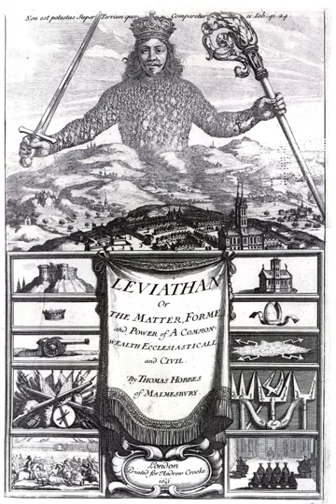Social contract theory | Wikipedia audio article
00:05:57 1 History
00:08:23 1.1 Classical thought
00:11:31 1.2 Renaissance developments
00:13:16 2 Philosophers
00:13:25 2.1 Hugo Grotius (1625)
00:15:19 2.2 Thomas Hobbes' iLeviathan/i (1651)
00:17:58 2.3 John Locke's iSecond Treatise of Government/i (1689)
00:19:58 2.4 Jean-Jacques Rousseau's iDu contrat social/i (1762)
00:23:21 2.5 Pierre-Joseph Proudhon's individualist social contract (1851)
00:25:23 2.6 John Rawls' iTheory of Justice/i (1971)
00:26:18 2.7 David Gauthier's iMorals By Agreement/i (1986)
00:27:23 2.8 Philip Pettit's iRepublicanism/i (1997)
00:28:06 3 Critical theories
00:28:16 3.1 Consent of the governed
00:30:44 3.2 Natural law and constitutionalism
00:32:09 3.3 Tacit consent
00:33:02 3.4 Explicit consent
00:33:42 3.5 Voluntarism

- Socrates

SUMMARY
In both moral and political philosophy, the social contract is a theory or model that originated during the Age of Enlightenment and usually concerns the legitimacy of the authority of the state over the individual. Social contract arguments typically posit that individuals have consented, either explicitly or tacitly, to surrender some of their freedoms and submit to the authority of the ruler (or to the decision of a majority) in exchange for protection of their remaining rights.
Therefore, the relation between natural and legal rights is often a topic of social contract theory. The term takes its name from The Social Contract (French: Du contrat social ou Principes du droit politique), a 1762 book by Jean-Jacques Rousseau that discussed this concept.
Although the antecedents of social contract theory are found in antiquity, in Greek and Stoic philosophy and Roman and Canon Law, the heyday of the social contract was the mid-17th to early 19th centuries, when it emerged as the leading doctrine of political legitimacy. The starting point for most social contract theories is an examination of the human condition absent of any political order that Thomas Hobbes termed the "state of nature". In this condition, individuals' actions are bound only by their personal power and conscience. From this shared starting point, social contract theorists seek to demonstrate, in different ways, why a rational individual would voluntarily consent to give up their natural freedom to obtain the benefits of political order.
Prominent of 17th- and 18th-century theorists of social contract and natural rights include Hugo Grotius (1625), Thomas Hobbes (1651), Samuel von Pufendorf (1673), John Locke (1689), Jean-Jacques Rousseau (1762), and Immanuel Kant (1797). Each solved the problem of political authority differently. Grotius posited that individual humans had natural rights. Thomas Hobbes famously said that in a "state of nature", human life would be "solitary, poor, nasty, brutish and short". In the absence of political order and law, everyone would have unlimited natural freedoms, including the "right to all things" and thus the freedom to plunder, rape, and murder; there would be an endless "war of all against all" (bellum omnium contra omnes). To avoid this, free men contract with each other to establish political community (civil society) through a social contract in which they all gain security in return for subjecting themselves to an absolute sovereign, one man or an assembly of men. Though the sovereign's edicts may well be arbitrary and tyrannical, Hobbes saw absolute government as the only alternative to the terrifying anarchy of a state of nature. Hobbes asserted that humans consent to abdicate their rights in favor of the absolute authority of government (whether monarchical or parliamentary). Pufendorf disputed Hobbes's equation of a state of nature with war. Alternatively, John Locke and Jean-Jacques Rousseau argued that we gain ci ...